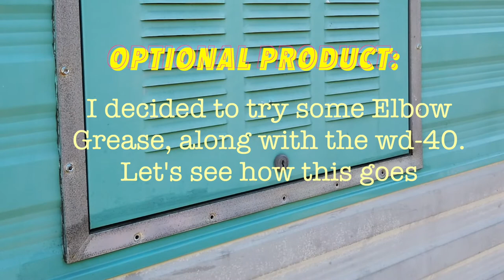How To Clean Aluminum Trim On A Vintage Travel Trailer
This made a HUGE difference.

Products Used:
Scotch Brite Heavy Duty Pad (or Industrial Pad if you need it)
WD-40
Mothers Mag Polish
Microfiber Towel

I cleaned the aluminum trim on my 1968 Nomad travel trailer. This can be used for window trim and Jrail as well. I'm in the process of restoring a vintage travel trailer camper.